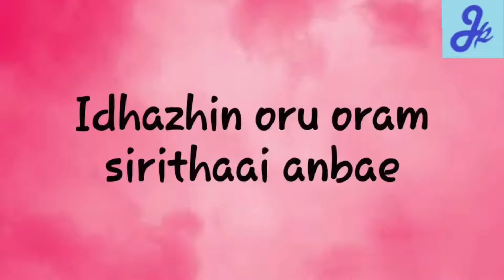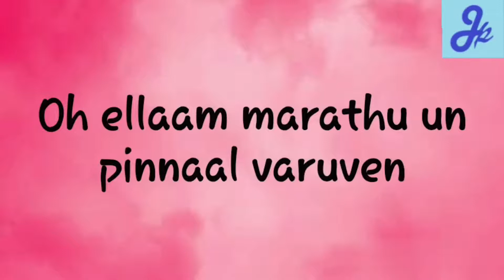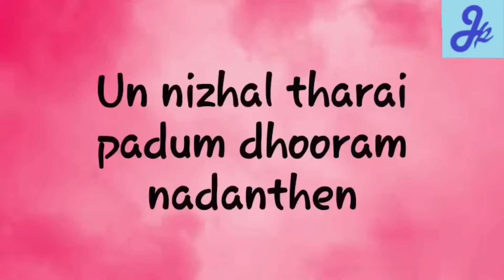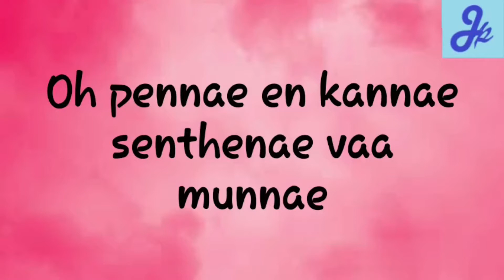JP/Idhazhin Oram/Lyrical Video /3